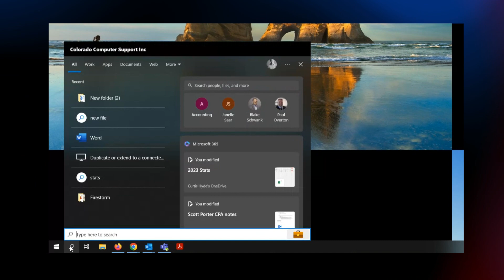Can’t Find That File You Just Saved? Try These Advanced Windows Search Tips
Navigating file searches within Windows 10 and 11 can be daunting, especially given the many search options available. If you're convinced a particular file is stashed somewhere on your computer, here are some tips for finding it and continuing with your tasks.

While the process may not be as effortless as using Google Search, understanding how Windows searches, the timing, and how to interpret the results could significantly simplify the process.

It's key to note that your PC has two primary search mechanisms: Windows Search and File Explorer. Windows Search is great for frequently accessed files, while File Explorer's search function is more potent for locating deeply concealed files. Both are integrated with Microsoft's OneDrive cloud storage, though File Explorer better reveals the file locations.

Before starting, you need to know where and what to search for. Windows Search appears as a magnifying glass icon on your Windows 11 taskbar and the search box on your Taskbar in Windows 10. The search box at the top of the Widgets panel on Windows 11 and the similar location on Windows 10 only searches the web, so it won't help find files on your PC. This article will solely focus on optimizing searches for files on your PC.

Using Windows Search is relatively straightforward. But the process is far from personalized; recent documents are not found in Search. They are listed under the Recommended section within the Start menu. But by typing in the search box, Windows starts trying to find the document you're looking for. However, you can't use Boolean searches. If you're unlucky, File Explorer may be more beneficial for finding the needed files.

Windows Search, by default, is rather basic. However, two hidden capabilities can make it more practical: configuring Search as a work tool and making Search more fun and valuable for personal use.

The first improvement you can make to Windows Search is to enhance how your PC indexes files. Your PC identifies files via a search index that collects the name and the contents of your PC's files inside a small, dedicated database. By default, only four locations are indexed: Documents, Pictures, Music, and any files stored on the desktop. However, Windows Search can index your entire PC.

File Explorer is your most powerful search option. It will be the slowest but most precise choice, offering flexibility that other options don't provide. File Explorer offers a search box at the top-right, searching whichever folder of your PC you have open. File Explorer search uses the folders your PC can access, distinguishing no difference between cloud-native and local files.

Finally, the Photos app is somewhat helpful for finding specific photos taken years ago. While Windows Search isn't beneficial in this case, the Photos search box can turn up related photos. It's also helpful in searching specific scenes, although its knowledge of your photo's metadata appears limited.

In conclusion, while Windows Search may not seem particularly useful, with some know-how and tweaking, it can become a valuable tool in your digital arsenal. If you still can't find what you're looking for, other dedicated search utilities for Windows like Everything, Grepwin, and DocFetcher are available.

Need more information. Call Colorado Computer Support now